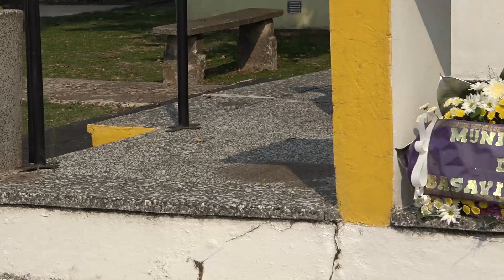1 DE MARZO DIA DEL FERROVIARIO